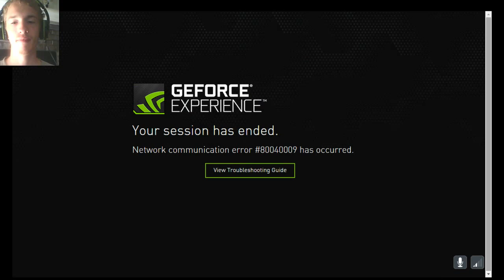Tyler Plays The Witcher 3 Wild Hunt Part 2 [final]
Well, well, this island is interesting...